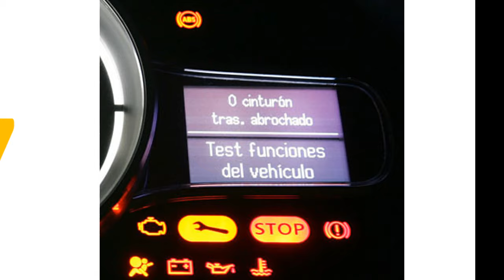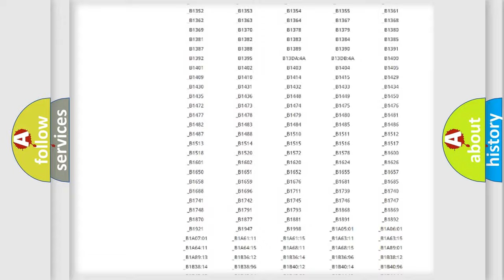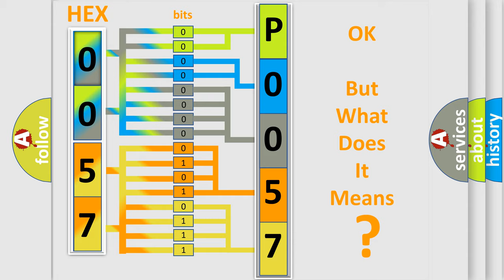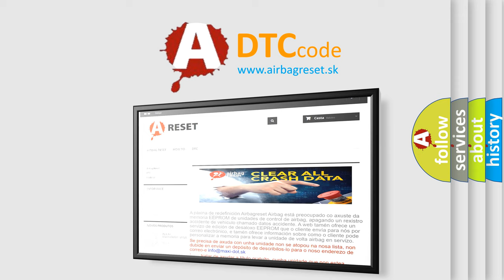DTC Jeep P0057 Short Explanation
Contents:
0:21 Basic DTC analysis according to OBD2 protocol standard.
1:48 Insight into programming
2:58 A diagnostically understandable description of the Diagnostic Trouble Code
3:05 Basic error definition

Make:
Jeep
Code:
P0057
Definition:
SRS Left Front Side Airbag Module
Description:
Front left side air bag module circuit is open.
Cause:
1. Visually check the wiring harness connection.2. Replace the harness if it has visible damage.3. Replace the front LH seat back assembly.4. Replace the air bag diagnosis sensor unit.5. Replace the related harness